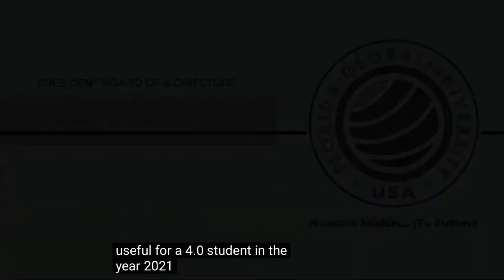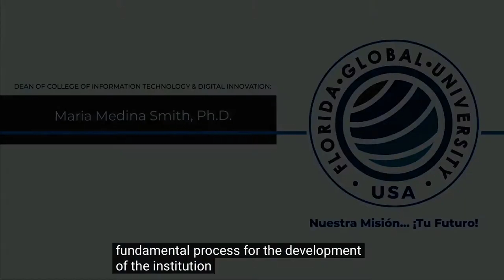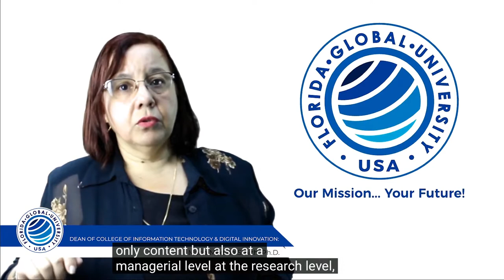PRESENTATION FGU ASIC - Subtitled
Welcome to
Our university is honored to be chosen as your option that meets your professional training and development, and as of now, we are available to guide and accompany you, in this excellent investment decision for your successful future.

Florida Global University (FGU) is a north american university with its headquarters in the City of Miami, Florida, mainly in Doral. FGU is completely authorized by the Commission for Independent Education (CIE) of the Florida State under license No.3180 to grant professional Bachelor and Master degrees..

Services offered by FGU to the academic community:
FGU stands out by the wide range of services to help the students in order to implement actions to facilitate their academic training, contributing to the solutions of the different situations that could affect them along their career. Among these outstanding services we have:

A complete and updated website, with real-time information.
E-Learning virtual classrooms: an innovative environment based on the use of information and communication technologies to manage the teaching-learning process, available throughout the year and 24 hours a day. It has synchronous and asynchronous interaction tools, learning objects, video conferences, forums, private and group messaging services, live chats among other functionalities, that guarantee the academic service quality.
Renowned and academically certified facilitators (by the Florida Commission for Independent Education) come along with you during the whole learning process.
Unlimited access to the FGU Virtual Library: for example, LIRN (Library and Information Resource Network)  and a infinite number of national and international libraries.